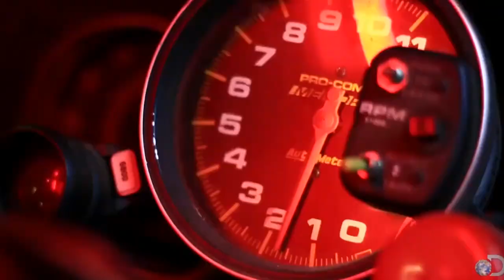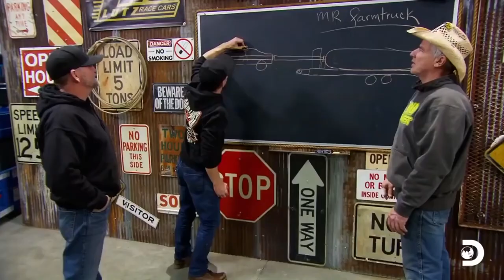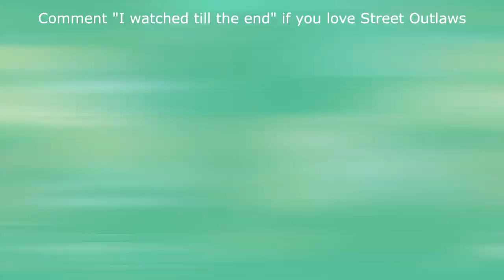What does Street Outlaws Farmtruck do for a living?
Whether you’re a motorhead or a race enthusiast, it’s unlikely that you haven’t heard of “Street Outlaws” by now. When the show hit TV screens in 2013, it instantly became a favorite for speed lovers all around the world. Nonetheless, before The List became internationally known, Farmtruck was already well known in the Oklahoma City street scene. Thanks to his decades-long experience as a driver and enviable mechanic skills, Farmtruck and his long-time race partner AZN kept a good spot on The List, while gaining huge fame through the show.

We'll try to answer to questions below in this video:
Who is Farmtruck Street Outlaws dating now?
How old is Farmtruck?
How tall is Street Outlaws Farmtruck?
How much is Farmtruck Street Outlaws worth?
Where does Farmtruck live?
Who is Street Outlaws Farmtruck wife today?